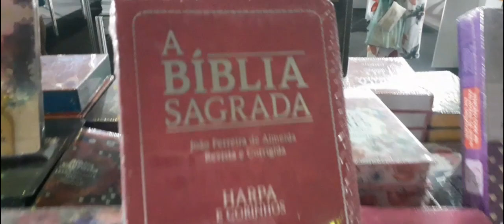Feira Literária de Carpina-PE